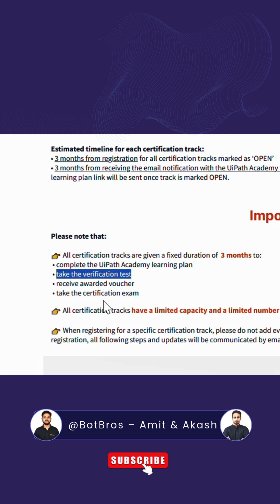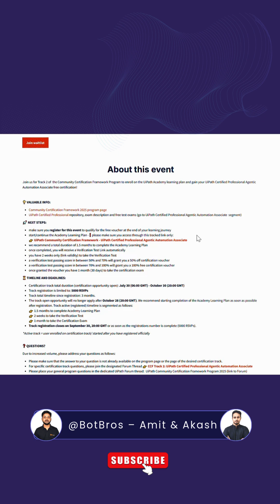UiPath Free Certification Programme | UiPath Learning 🚀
📌 Free UiPath Certifications – Register Now! 🚀

UiPath is offering free certification exams. Don’t miss this chance to boost your automation career!

🔥 Available Certifications:

1. UiPath Certified Professional Software Testing Engineer Professional
2. UiPath Certified Professional Agentic Automation Associate
3. UiPath Certified Professional Automation Developer Associate
4. UiPath Certified Professional Automation Developer Professional
5. UiPath Certified Professional Automation Business Analyst Associate
6. UiPath Certified Professional Automation Business Analyst Professional
7. UiPath Certified Professional Specialized AI Associate
8. UiPath Certified Professional Specialized AI Professional
9. UiPath Certified Professional Automation Solution Architect Professional
10. UiPath Certified Professional Infrastructure Engineer Professional – Standalone
11. UiPath Certified Professional Infrastructure Engineer Professional – Automation Suite